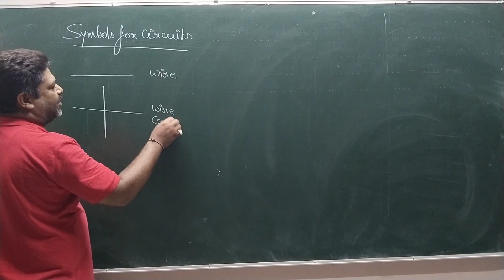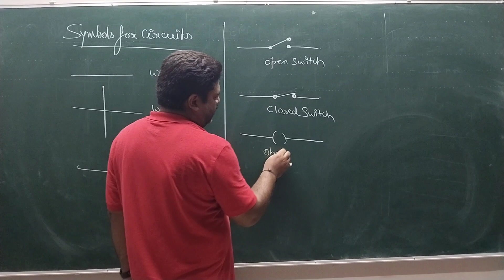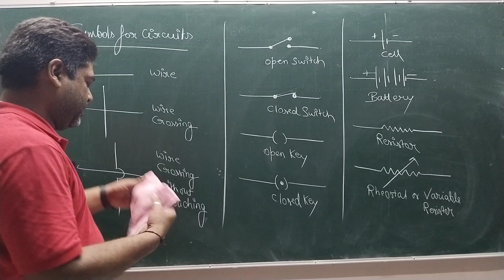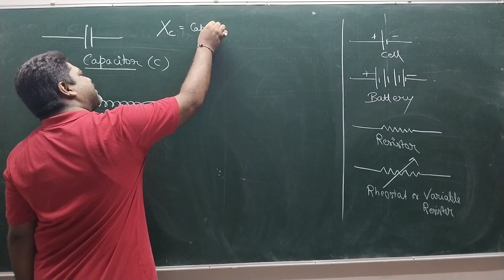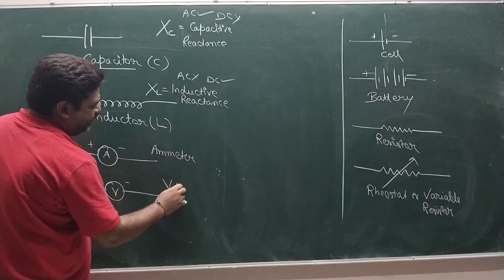Symbols for circuits